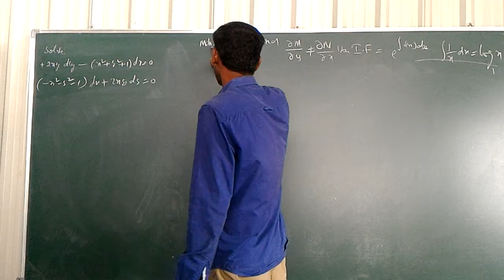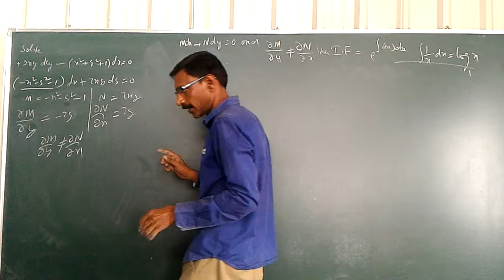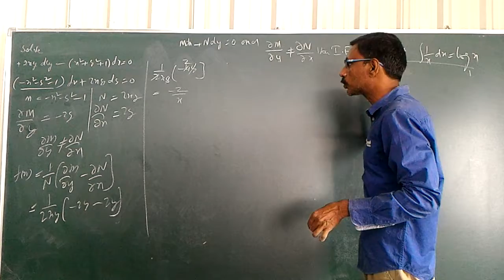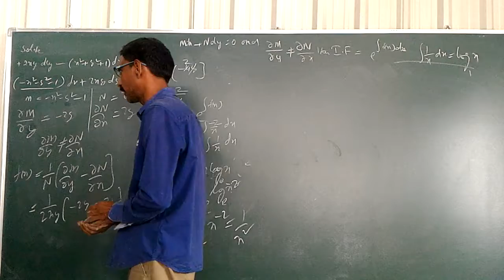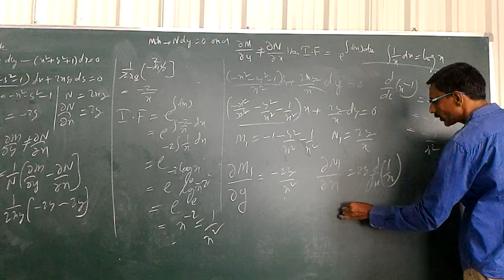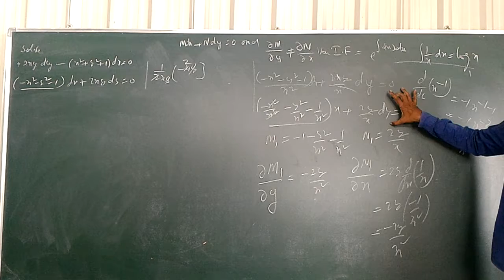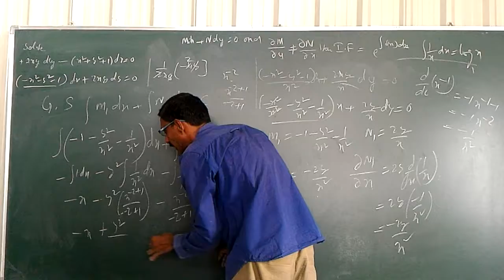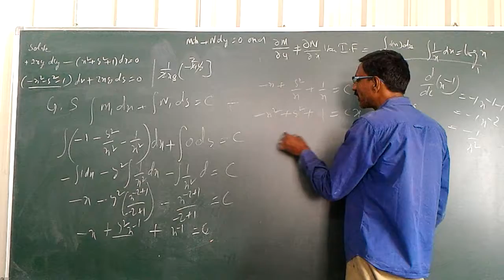Engineering Math (M1) JNTU